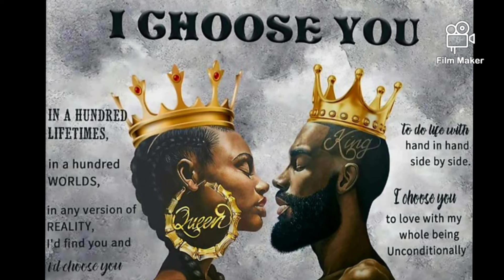Love & Honesty Dating & Relationships While Playing For Keeps Pt.1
3 part series where I'm speaking in love n relationships standards and expectations and just how to be honest.